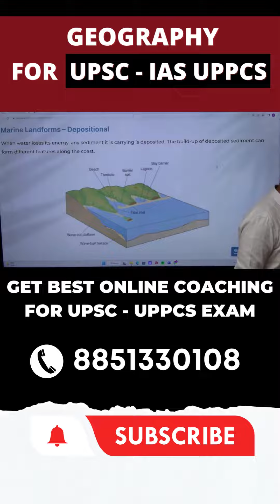Geography for UPSC & State PCS Exam | Crack IAS Exam in 1st Attempt | Top Online Coaching